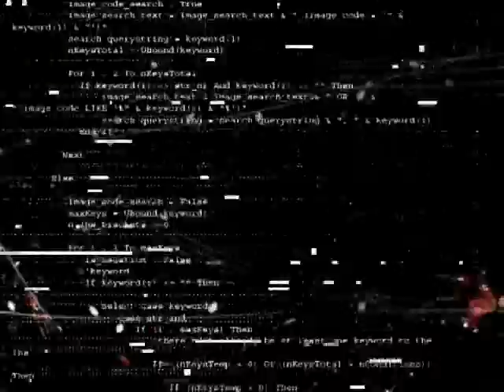Extrawelt -Doch Doch--Vj Profilli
inspiration by extrawelt.